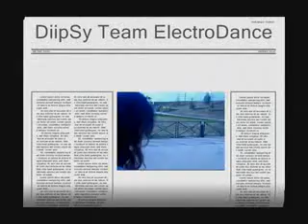Tecktonick Jump Style